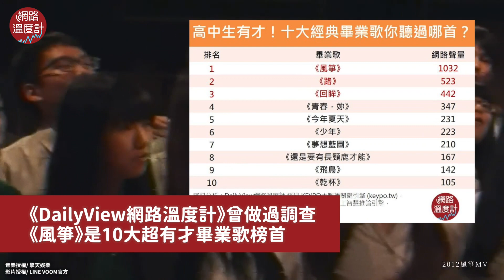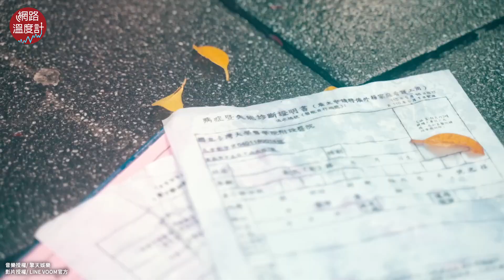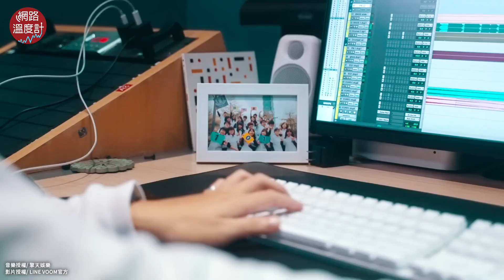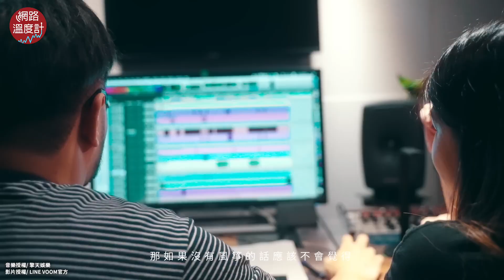畢業 神曲《風箏》推 10年 復刻版 原班人馬 高中生 出社會看哭26萬人@_flykite_ ｜網路溫度計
歌曲《風箏》於2012年推出
自此開啟台灣 畢業歌 創作風潮
這首歌曲由台灣15間不同高中
總共53位學生共同創作

《DailyView網路溫度計》曾做過調查
《風箏》是10大超有才畢業歌榜首

10年過去當時高中生紛紛走入社會
近日#原班人馬 再聚首推出
他們有別18歲的青春吶喊
用溫暖成熟的歌聲再次感動無數網友

⭕訂閱LINE Notify不用龜速爬文
⭕加入Telegram頻道 小編精選新聞告訴你！